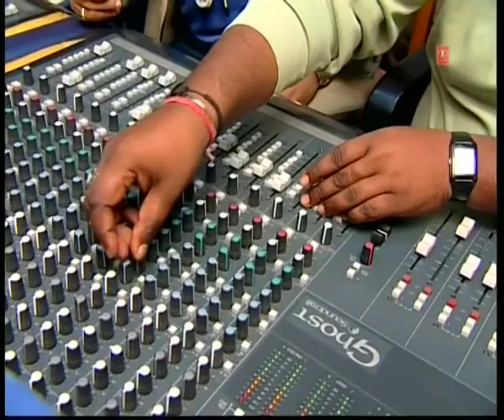Devra Tudi Killi Purvi || Hit Bhojpuri Video Song Kalpana || Pyar Ke Rog Bhayil || kalpana ke geet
1.Khesari Lal New Song ~ नथुनिया | Priyanka Singh | Nathuniya |Arshiya Arshi| Bhojpuri Gana

2.Khesari Lal Yadav | सईया जी सबर करी | Antra Singh | Saiya Ji Sabar Kari | Ft. Mahima Singh

3. SUPER HIT SONG | Chhalakata Hamro Jawaniya - FULL SONG | PAWAN Singh, Kajal Raghwani,

4. Video | ले ले आई कोका कोला | Khesari Lal Yadav, Shilpi Raj | Le Le Aayi Coca Cola | Chaita Geet

5.KHESARI LAL YADAV SUPERHIT MOVIE SONG - Saj Ke Sawar Ke (HD) | BHOJPURI SUPERHIT FULL VIDEO SONG

6. Video || Khesari Lal Yadav | लहंगा लखनऊआ | Antra Singh | Bhojpuri Superhit Song 2020

7. Arvind Akela Kallu | नाच रे पतरकी 2.0 |Shilpi Raj | Naach Re Patarki 2.0 |Akansha| Bhojpuri Gana

8. न्यू भोजपुरी डांस | bhojpuri tik tok video |tik tok video |bhojpuri video |New Bhojpuri Song 2022

9. Video | Khesari Lal New Song ~ बरफ | Baraf | Komal Singh | Neha Raj | Bhojpuri Song 2022

10. Pawan_Singh के इस गाने ने भोजपुरी का रिकॉर्ड तोड़ दिया Dj_Video_Song | देखे खातिर तरसे ईयार DjRavi

11. Raate Diya Butake - Full Song - Pawan Singh - Aamrapali - Superhit Film (SATYA) - Bhojpuri Hit Song

12. Latest Bhojpuri Song2022 | SAIYAN JI DILWA MANGELE GAMCHA BICHAI KE | Neelkamal Singh, Shilpi Raj

13. Video | कोकाकोला पीला दी Khesari Lal Yadav ,Shilpi Raj | Cocacola Pila Di | Chaita Song 2022

14. Full_Video_Song - Marad Abhi Baccha Ba - Khesari Lal Yadav , Amarpali Dubey - Bhojpuri Songs

15.VIDEO आजभर ढील दऽ ढोरी जन छील दऽ - Dhori Jan Chill D - Bullet Raja & Neha Raj

16.4K Video | Pawan Singh | Sata Ke Paisa | Shilpi Raj Ft. Aakanksha Dubey | Latest Bhojpuri Song 2022

17. छू के छोड़ देला | Khesari Lal Yadav | Dance Video | Chhu Ke Chhor Dela | New Bhojpuri Song 2022

18.Video | Khesari Lal New Song ~ बरफ | Baraf | Komal Singh | Neha Raj | Bhojpuri Song 2022

19.Khesari Lal Yadav | बोल बम बोला हरमुनिया पे | Bol Bum Bola Harmuniya Pa | Priyanka Singh

20.Video | ले ले आई कोका कोला | Khesari Lal Yadav, Shilpi Raj | Le Le Aayi Coca Cola | Chaita Geet

Song: Devra Tudi Killi (Purvi)
Album: Pyar Ke Rog Bhayil
Singer: Kalpana
Music Director: Dhananjay Mishra
Lyricist: Vinay Bihari
Video Director : Deep Shresth